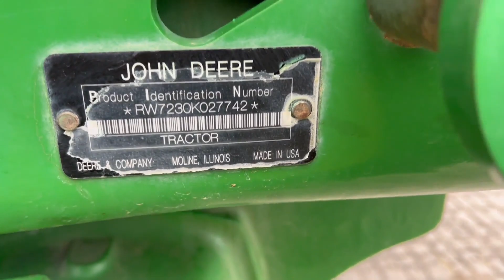2011 JOHN DEERE 7230 PREMIUM For Sale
**Visit Us At The National Farm Machinery Show in Louisville, KY
Feb 15-18th, North Wing  Booth# 4672**